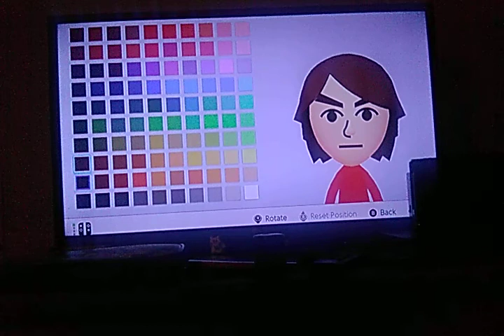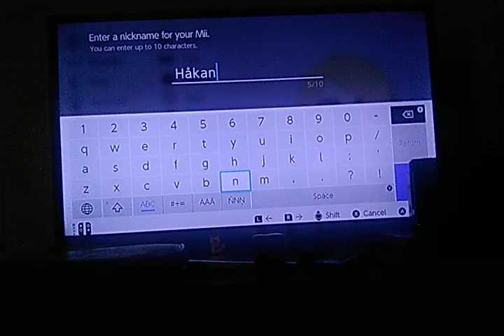Håkan (My OC's) Mii Tutorial 💙♟🧪🐟🍸🍰♍️🇸🇪